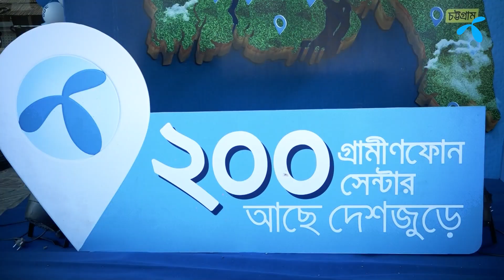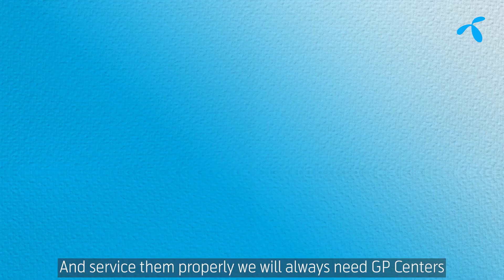দেশের কোনায় কোনায় মানুষের আরও কাছে গ্রাহকসেবা পৌঁছে দিতে ২০০ গ্রামীণফোন সেন্টার আছে দেশজুড়ে!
দেশের কোনায় কোনায় মানুষের আরও কাছে গ্রাহকসেবা পৌঁছে দিতে গত ১ ডিসেম্বর কুড়িগ্রামের নাগেশ্বরীতে চালু হয়েছে ২০০তম গ্রামীণফোন সেন্টার। চলুন দেখি কেমন ছিলো সেই দিনটা!

আপনার নিকটবর্তী গ্রামীণফোন সেন্টারের লোকেশন জানতে ক্লিক করুন